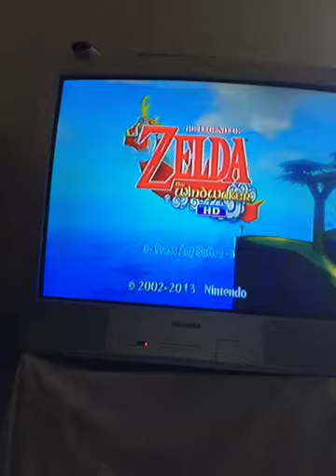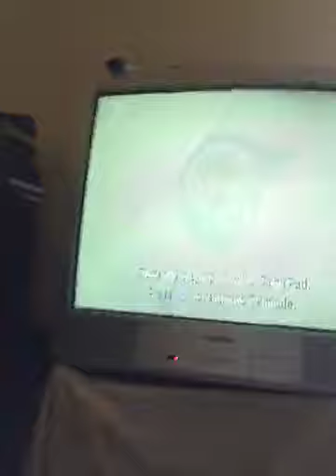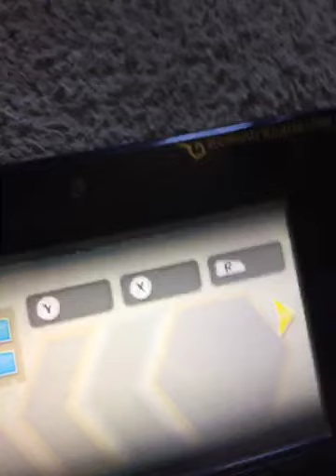hgfjjgdfjjrdddff new old tv video